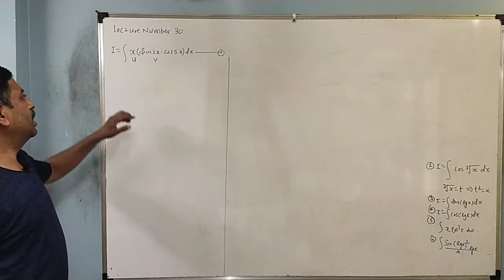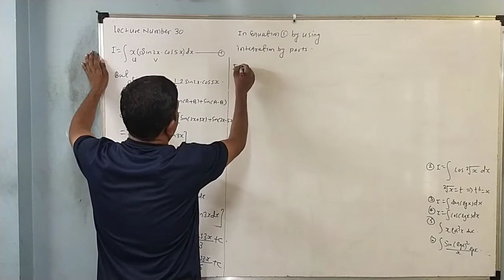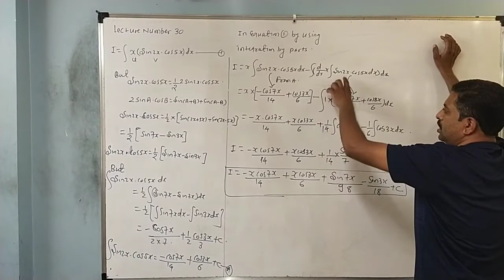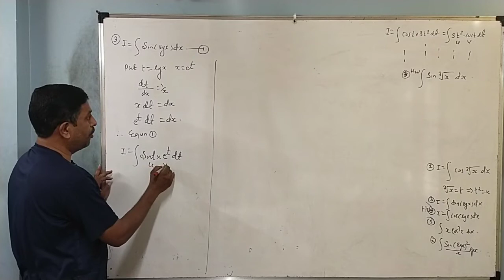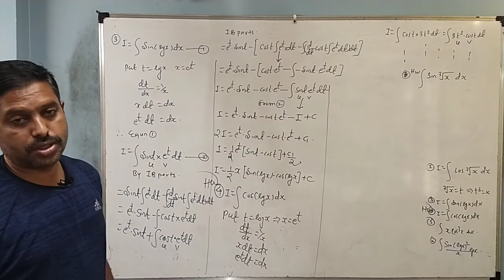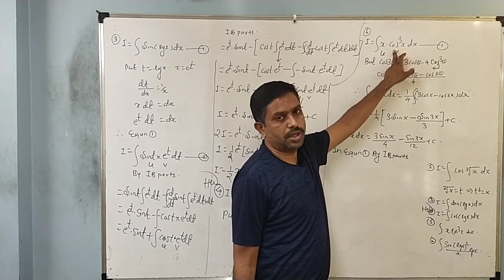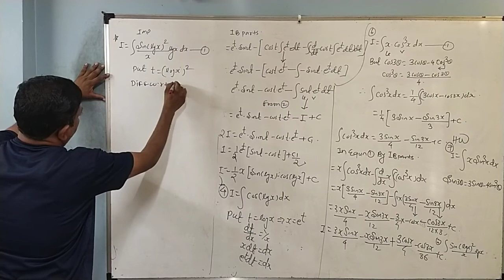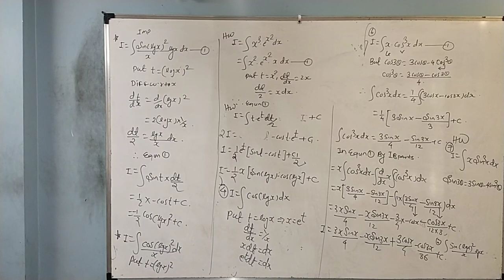Lecture number 30 : Integration standard 12 by Arun R Saubhage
Problem depend on the integration by parts by Arun R Saubhage